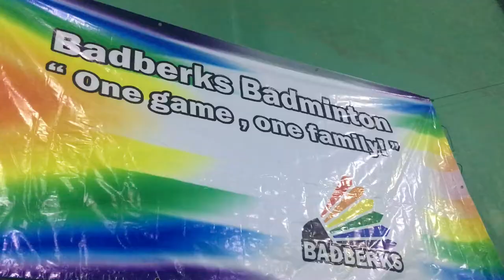INTAS BADMINTON TOURNAMENT 2018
Filmed: January 24, 2018  (WATCH in HD!!!)

Charot lang na tournament! hahaha! This is our activity for the month of January.

No Copyright!
BGS: Waterbed by Chainsmokers

Hi guys. Thank you for dropping by on my channel. This is my life. What i do everyday and just making the most out of it. 😁😊

Camera I used in this video: iPhone 6s Plus